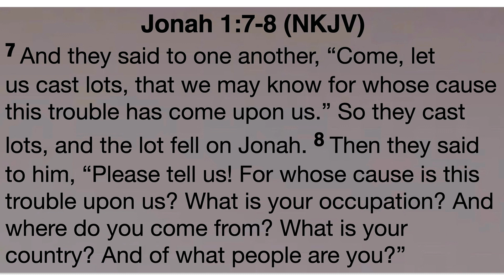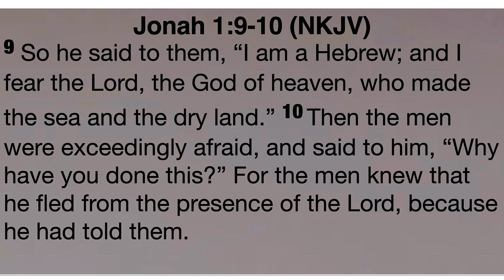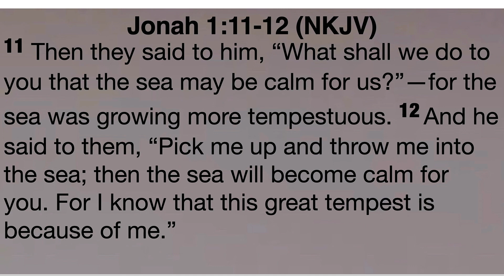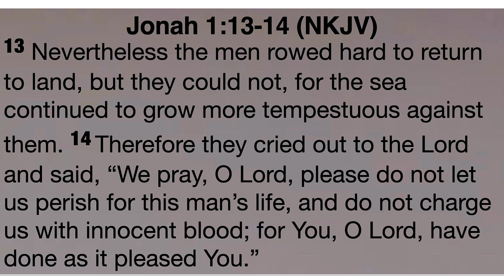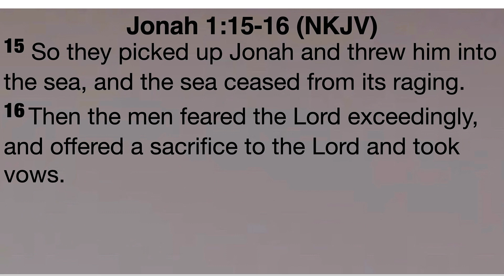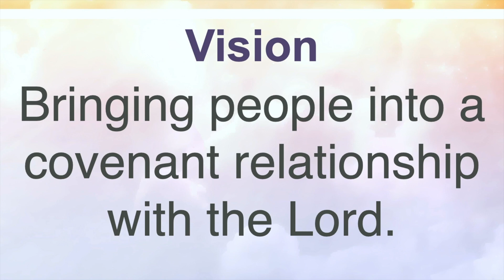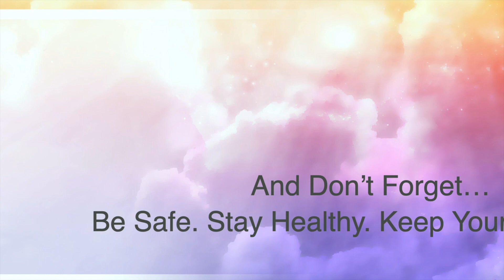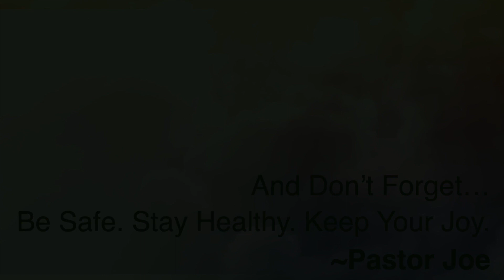Good Trouble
Sermon Series: Life Sessions From Jonah (Part 2)
Scripture: Jonah 1:7-16 (NKJV)